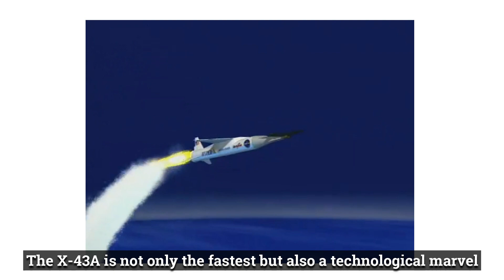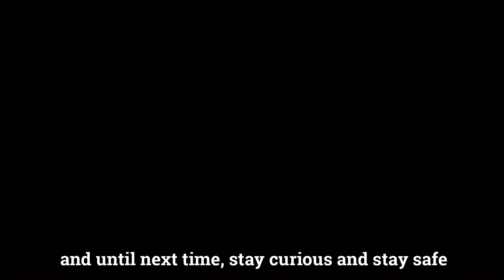Top 5 Military Drones - The Most Advanced and Fastest UAV in the WORLD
Advanced military drones with artificial intelligence

Unmanned combat aerial vehicles or warplanes, various types of drones with technical details, explaining how far military drones can fly, who produces military drones, the use of military drones, and how an unmanned combat aerial vehicle operates.

War drones or professional drones with electric or diesel engines that can reach high speeds and fly at high altitudes, similar to combat jets.

The best drones and various types of military drones designed by leading military drone manufacturers.